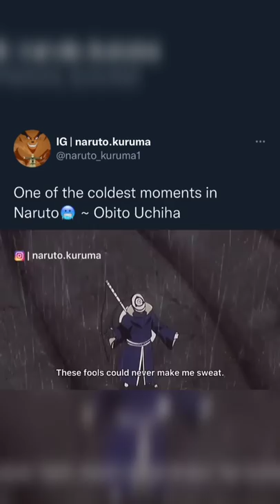Obito Can't Sweat